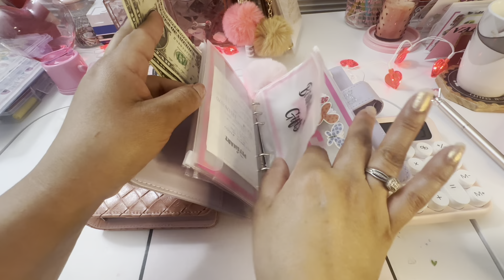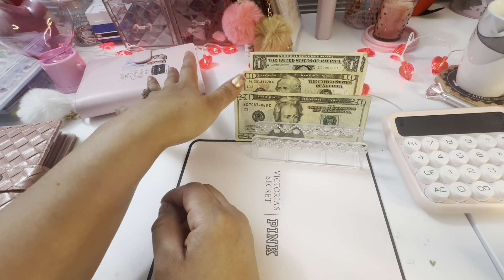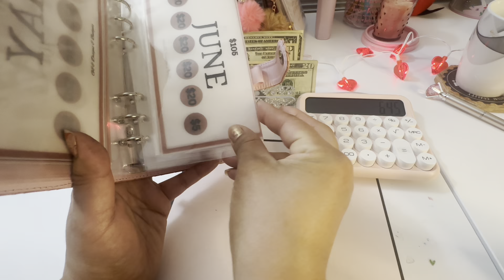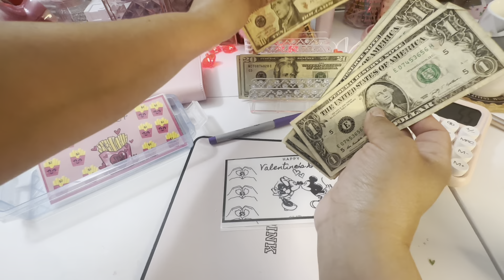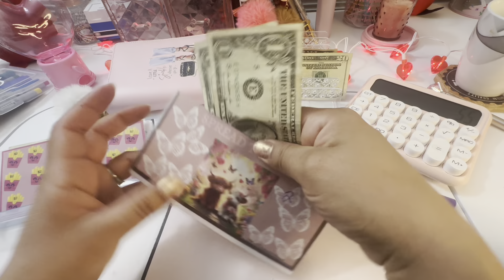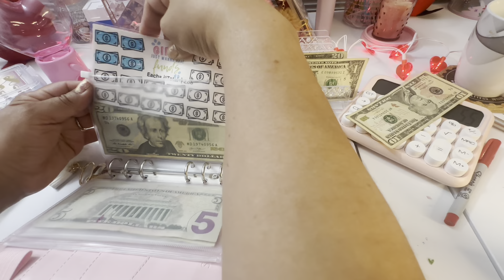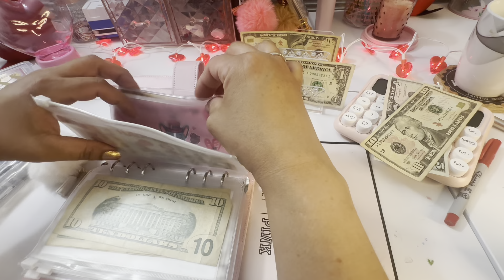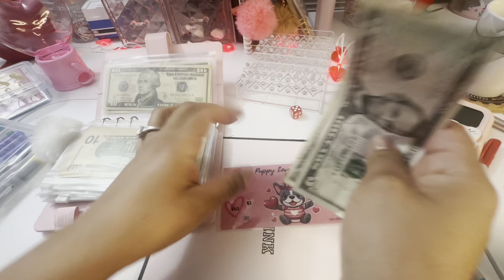STARTING COLLAB SAVINGS CHALLENGES/ NEW CUSTOM BINDER/ MOVING SINKING FUNDS.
My name is Lucy and I"m on a journey to manage and save money. Follow my debt free journey.  I hope you like it and stick around for more content.

Road to 1K-m Recap:
Save with us if you’d like!

Every time one of us uploads a video with the collab thumbnail on it, you have the chance to enter the giveaway!

Let’s Reach 1K, save and have fun!!

Monthly binder Matte

Channels mentioned: ​⁠ ​⁠ @Hotmessbudgets @mindysbudgeting

Hello Kitty Budget Planner

NEW Life & Budget Planner

Things I use:

Apple iPhone 14 Pro Max, 1TB, Gold - Unlocked (Renewed)

⭐️ Fetch Rewards:
Come save money on Fetch with me! Sign up w/ code B4KPG & get 250 pts See you there!

🫶🏽Happy Mail 🫶🏽

Lucy Lozano
Plano IL 60545